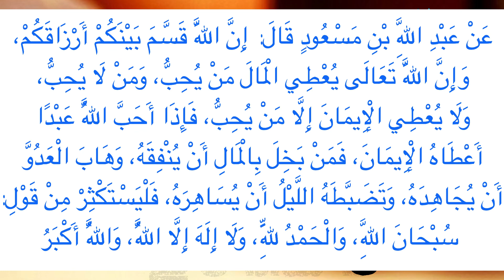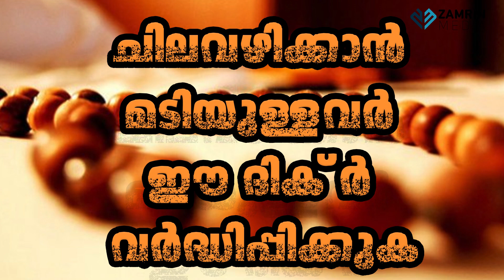ചിലവഴിക്കാൻ മടിയുള്ളവർ ഈ ദിക്റ് വർദ്ധിപ്പിക്കുക I CHILAVAZHIKKAN MADIYULLAVAR EE DIQR VARDHIPPIKKUKA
عَنْ عَبْدِ اللَّهِ بْنِ مَسْعُودٍ قَالَ: *" إِنَّ اللَّهَ قَسَّمَ بَيْنَكُمْ أَرْزَاقَكُمْ، وَإِنَّ اللَّهَ تَعَالَى يُعْطِي الْمَالَ مَنْ يُحِبُّ، وَمَنْ لَا يُحِبُّ، وَلَا يُعْطِي الْإِيمَانَ إِلَّا مَنْ يُحِبُّ، فَإِذَا أَحَبَّ اللَّهُ عَبْدًا أَعْطَاهُ الْإِيمَانَ، فَمَنْ بَخِلَ بِالْمَالِ أَنْ يُنْفِقَهُ، وَهَابَ الْعَدُوَّ أَنْ يُجَاهِدَهُ، وَتَضَبَّطَهُ اللَّيْلُ أَنْ يُسَاهِرَهُ، فَلْيَسْتَكْثِرْ مِنْ قَوْلِ: سُبْحَانَ اللَّهِ، وَالْحَمْدُ لِلَّهِ، وَلَا إِلَهَ إِلَّا اللَّهُ، وَاللَّهُ أَكْبَرُ*
ابن المبارك